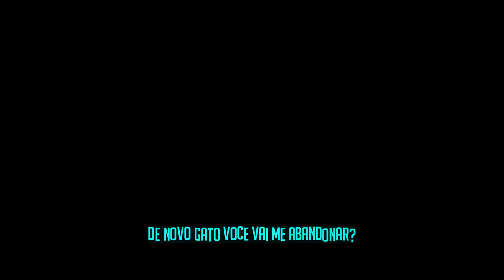Gato De Botas (Gato De Botas 2) | A Lenda Viva | Vigui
►Letra, Mixagem, Masterização, Instrumental, Voz, Edição : @viguiold
►Kitty: @_m4ryz_
►Lobo: @Bagguh
►Legenda: Maou
►Thumb: Cadm0s
►Layout: Teaga

Espero que gostem dessa música que eu fiz dedicada ao personagem Gato De Botas do filme (Gato De Botas 2).

Gato de Botas 2: O Último Pedido, O Gato de Botas descobre que sua paixão pela aventura cobrou seu preço: por conta de seu gosto pelo perigo e pelo desrespeito à segurança pessoal, ele queimou oito de suas nove vidas, e agora se aventura para tentar recupera-las.

►Agradeço sua presença, é muito importante pra mim.
►MUITO OBRIGADO!

Rap Do Gato De Botas (Puss In Boots 2) - A Lenda Viva | Vigui

gato de botas,rap do gato de botas,gato de botas 2,react rap do gato de botas,react gato de botas,gato de botas react,gato de botas vs lobo,todas as mortes do gato de botas,el gato con botas
rap,rap do gato de botas react,morte gato de botas,gato de botas ri na cara da morte,gato de botas 2 filme completo,Gato de Botas 2: O Último Pedido